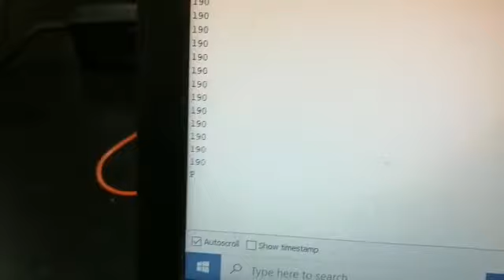TivaC Application: PID Control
Demonstration of sensors/actuator interfacing with TivaC LaunchPad TM4C123GH6PM Arm Cortex M4f.